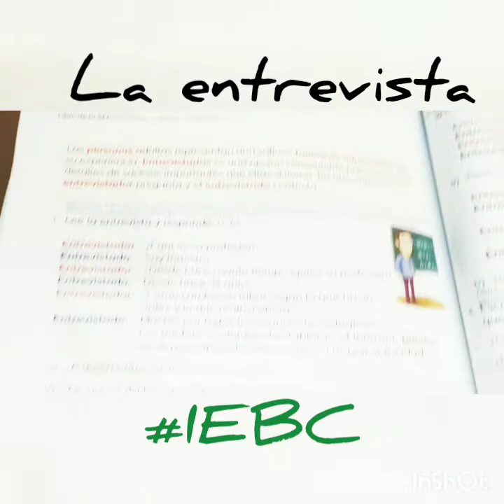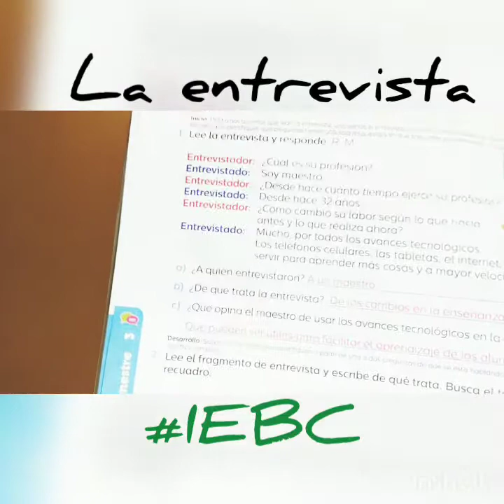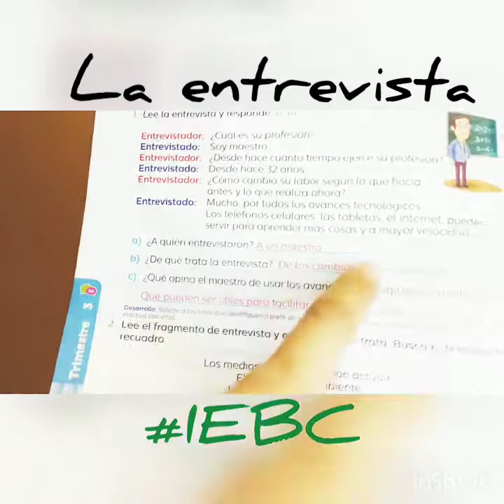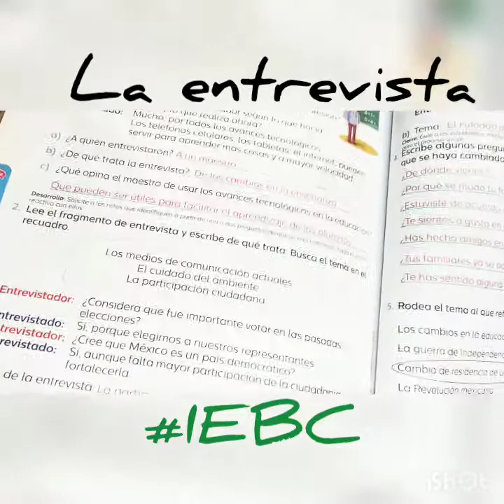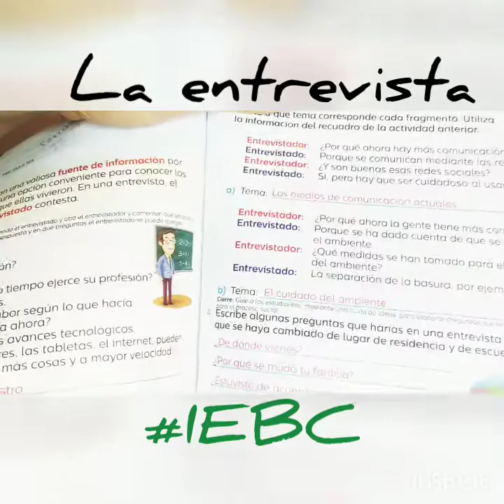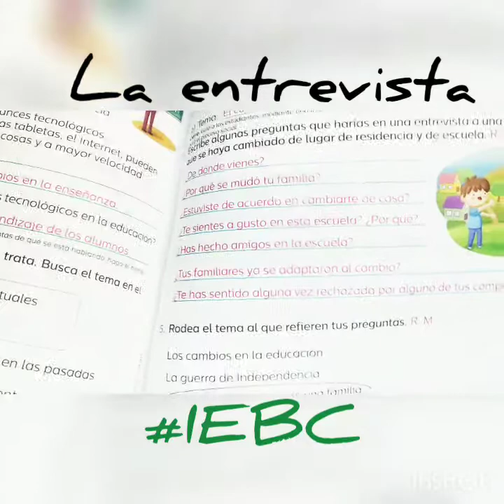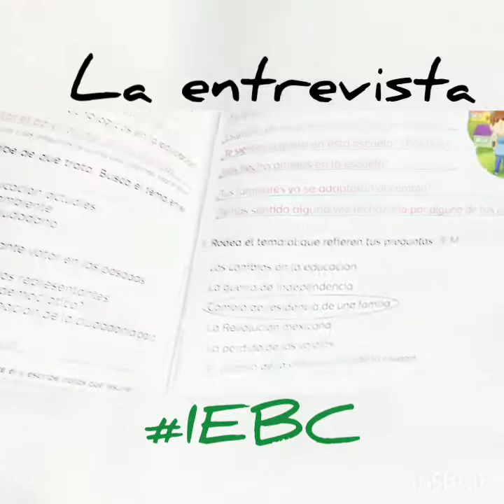Tema de repaso "La entrevista" págs. 252 y 253